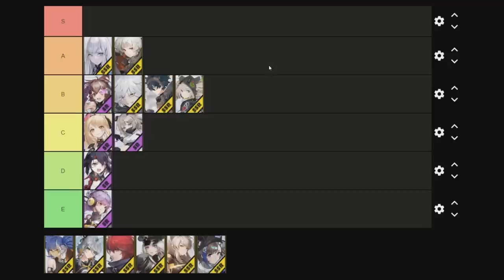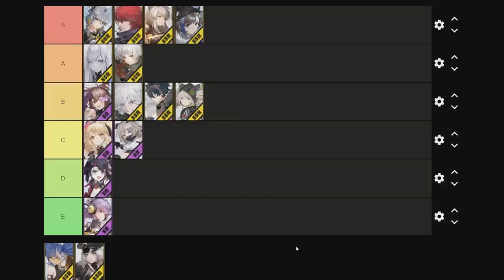MEJORES ARMAS Y PERSONAJES SR Y SSR | TIER LIST | TOWER OF FANTASY ESPAÑOL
Hoy hablamos sobres los mejores personajes y armas tanto SR como SSR en el juego. Completa Tier list para la version GLobal de Tower of Fantasy.

Tower of Fantasy y Lost Ark son actualmente los dos juegos principales del canal.